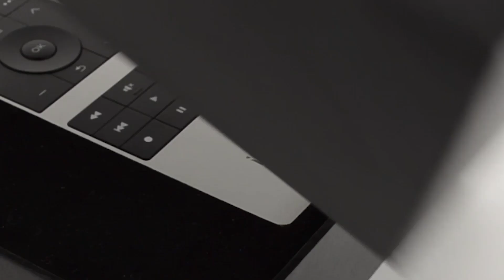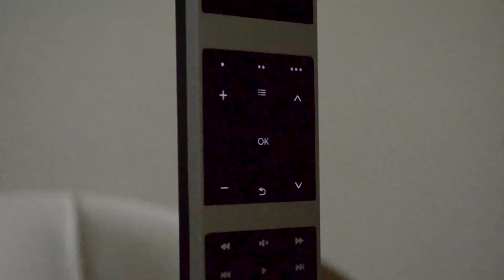Пульт управления iRidi AV Remote Control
Пульт AV Remote Control  — верный спутник в мире технологий и удобства. Он объединяет в себе стиль, мощность и простоту использования. В небольшом видеобзоре продакт-менеджера iRidi Оксаны Сторожевой представлены:
• состав комплекта AV Remote Control;
• функционал устройства
• описание интерфейса

Видео предоставлено компанией iRidi